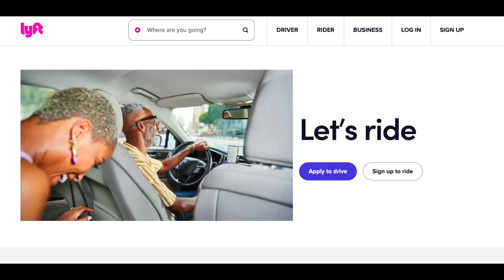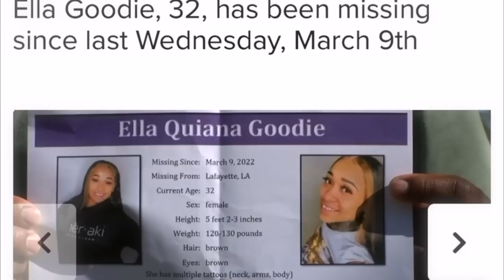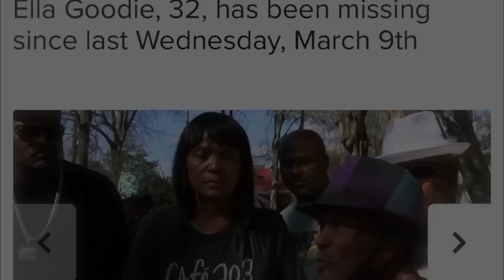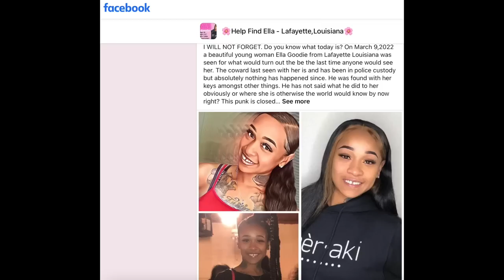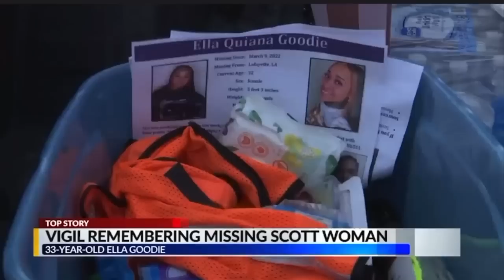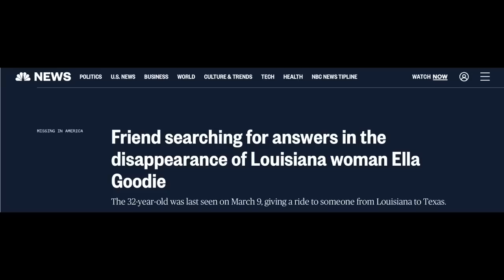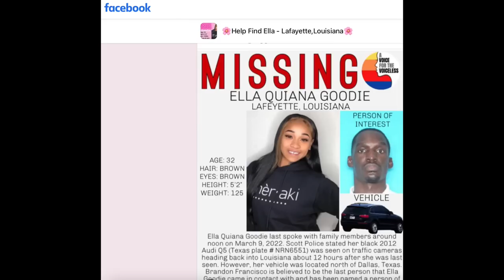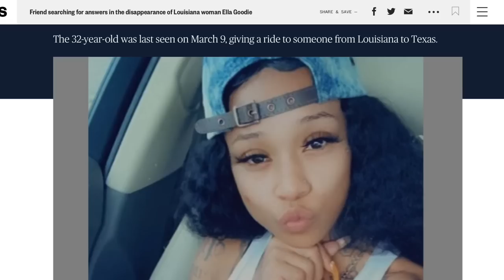Disappeared After A Lyft Ride : Ella Goodie + Missing and never came back home | UNSOLVED